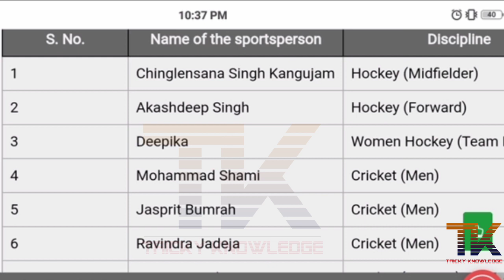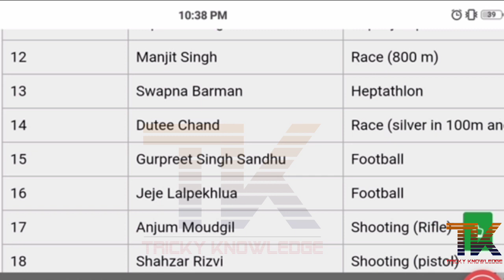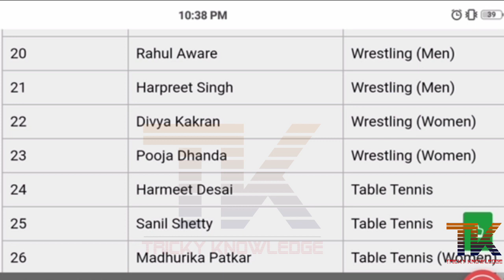CURRENT AFFAIRS 2019 IN GUJARATI | ARJUN AWARD WINNER | TALATI/BINSACHIVALAY EXAM DATE IN GUJARAT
નમસ્કાર દોસ્તો ,

➡️Share કરો📣📣📣📣📣📣📣📣📣📣

➡️Like કરો👍👍👍👍👍👍👍👍👍👍👍👍👍👍👍👍👍

➡️ Comment કરો📝📝📝📝📝📝📝📝📝📝📝📝📝📝